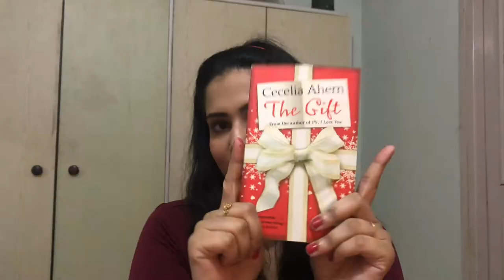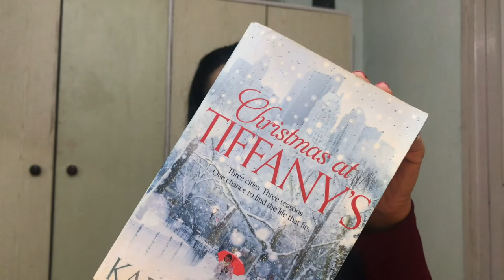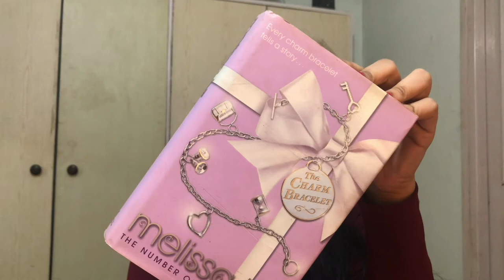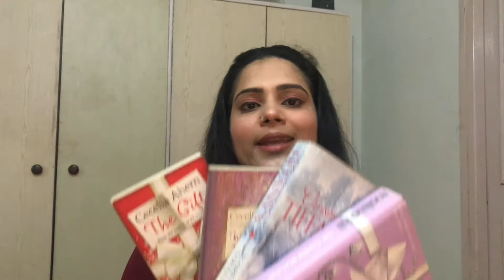December Reading List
Book List

1.The Gift
2.The Book of Tomorrow
3.Christmas at Tiffany’s
4.The Charm Bracelet

Merry Christmas!

Love XOXO
Prerna